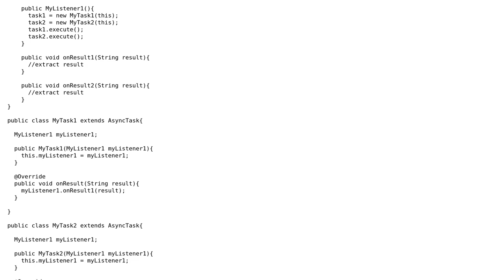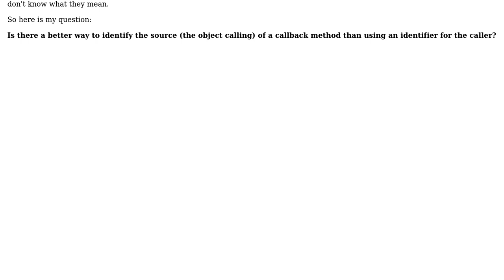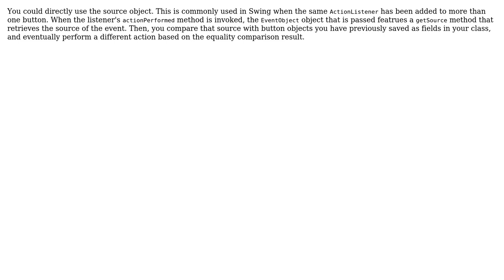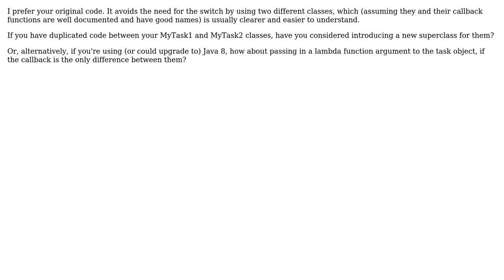Identify Java Callback (4 Solutions!!)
Identify Java Callback

With thanks & praise to God, and with thanks to the many people who have made this project possible! | Content (except music & images) licensed under CC BY-SA | Music | Images & others | With thanks to user toto2 user rolfl user Pierre-Jean user Jules user Giulio Piancastelli and the Stack Exchange Network Trademarks are property of their respective owners. You are responsible for your own actions.